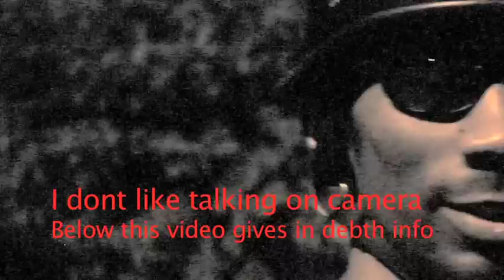kickstarter upload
jeiron session